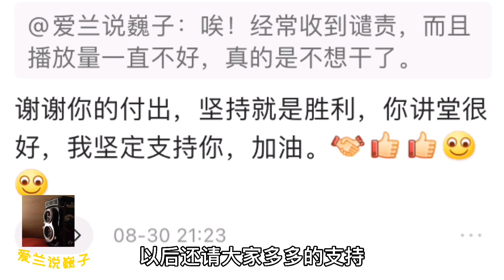兰花小讲堂《养兰误踩坑》养兰的路上有些坑不要踩，看看吧避免它